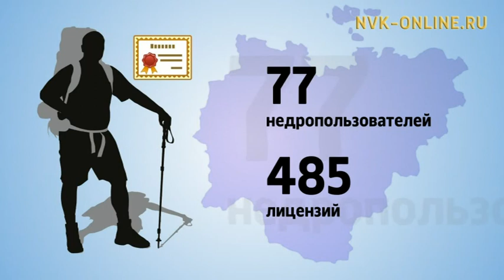Ущерб от незаконной добычи бивней мамонта превышает млрд рублей